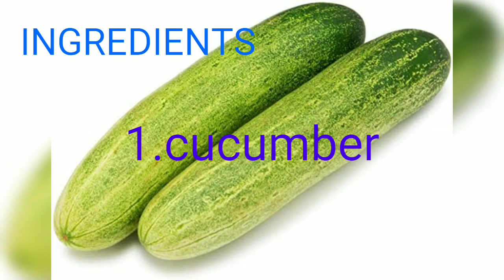வெள்ளரிக்காய் டோனர்||Cucumber Toner